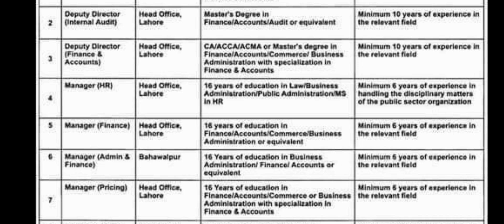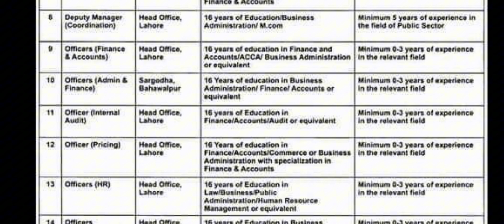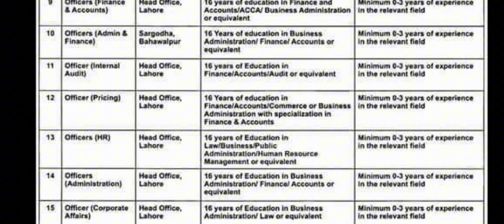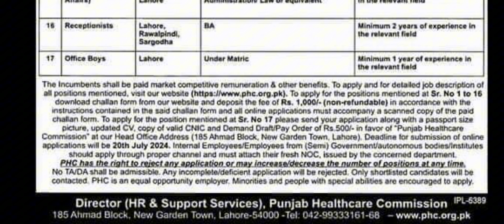Punjab government Health department jobs in Lahore 2024 | Punjab Healthcare Commission Lahore jobs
Learn about Punjab government Health department jobs in Lahore 2024 . Apply online Punjab Healthcare Comission Lahore jobs through mentioned
Submit your application fees through challan form.
keep visiting for latest jobs in Pakistan.